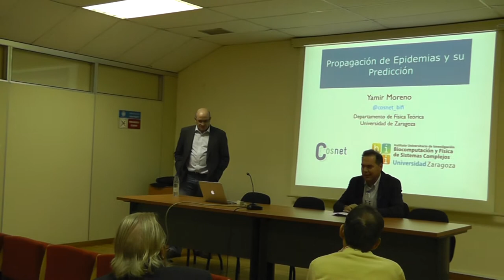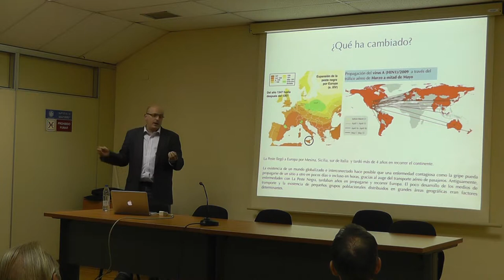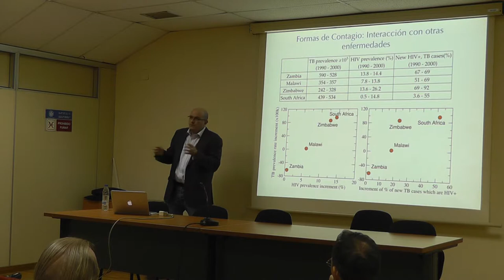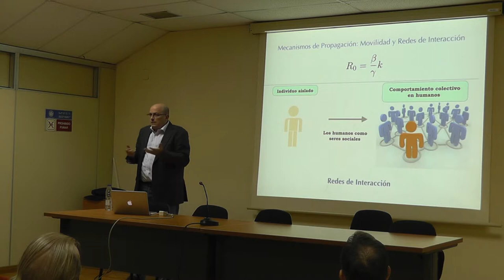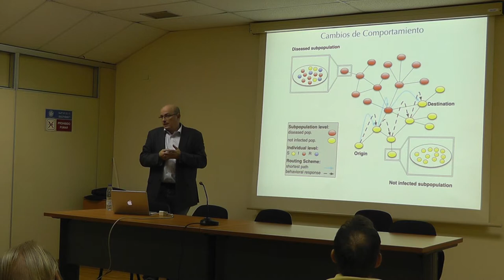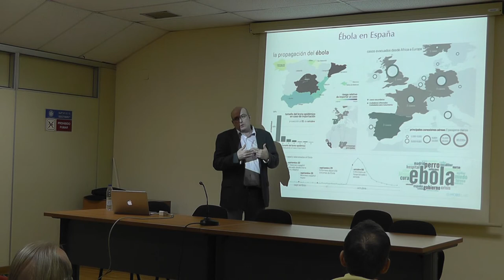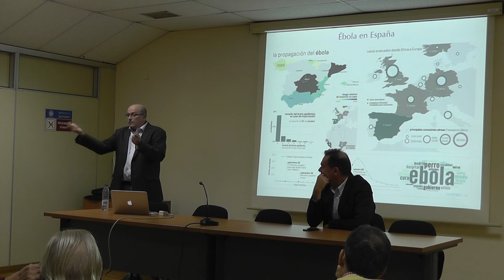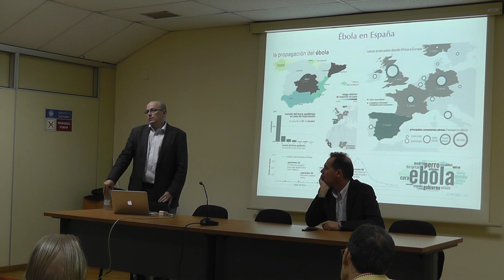Ateneo 243: "Propagación de Epidemias y su predicción" 1/2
La peste negra que azotó a Europa siglos atrás tardó en propagarse, desde el foco origen en la costa mediterránea hasta los países nórdicos, aproximadamente 4 años. A principios del siglo XXI, la epidemia de SARS, y más recientemente la gripe A, se propagaron en apenas unas pocas semanas por toda la Tierra. ¿Qué ha cambiado para que una epidemia pase de ser local a convertirse en una pandemia global en tan poco tiempo? ¿Tenemos herramientas que permitan predecir la evolución de una pandemia? ¿Cómo podemos contener estos brotes infecciosos? A éstas y otras preguntas responderemos en esta charla, en donde además describiremos como la Física de Sistemas Complejos estudia estos retos actuales.

Ponente:

Yamir Moreno
Profesor del Departamento de Física Teórica
Investigador BIFI

Presenta y modera:
Ignacio Garcés
Director Cátedra SAMCA de Desarrollo Tecnológico de Aragón

Fecha: Miércoles, 22 de octubre de 2014
Hora:  18 h.
Lugar: Sala de Grados, edificio Torres Quevedo, EINA